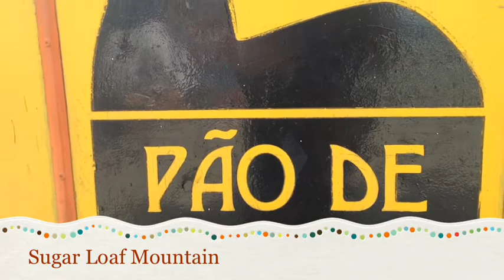UM Volleyball - Beach, Sugar Loaf, Match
Michigan defeated Flamengo 3-0